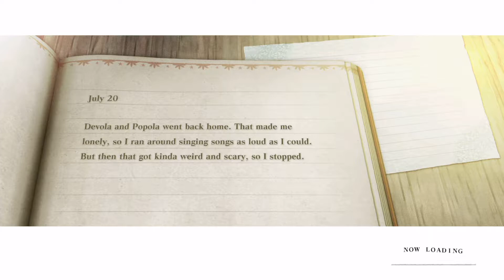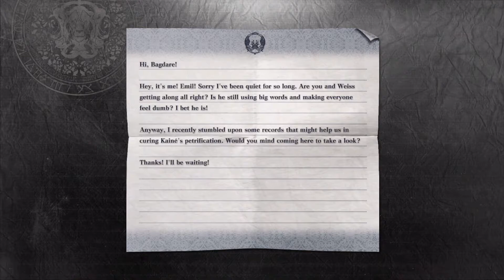Nier Replicant - Parte 18: Cinco Anos Depois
Meu gamplay de Nier Replicant. Estou jogando às cegas, descobrindo sobre o jogo enquanto avanço na história. Gameplay no Xbox e gravado em 1080P

Uma mentira de mil anos que viveria por toda a eternidade...

NieR Replicant ver.1.22474487139... uma versão atualizada do NieR Replicant, lançada no Japão em abril de 2010.
Descubra a introdução única da obra-prima aclamada pela crítica NieR:Automata. Agora com uma atualização moderna, experimente visuais novos com maestria, um enredo fascinante e mais!

O protagonista é um jovem que vive em uma aldeia remota. Para salvar sua irmã Yonah, que adoeceu devido ao Rabisco Negro, ele sai com Grimório Weiss, um estranho livro falante, para procurar os "versos selados."

Experimente a história de NieR Replicant pela primeira vez no ocidente através dos olhos do protagonista.

A equipe de estrelas original retorna, incluindo o diretor YOKO TARO (Drakengard/NieR:Automata), o compositor Keiichi Okabe (TEKKEN/Drakengard/NieR:Automata) e o produtor Yosuke Saito (DRAGON QUEST X/NieR: Automata).